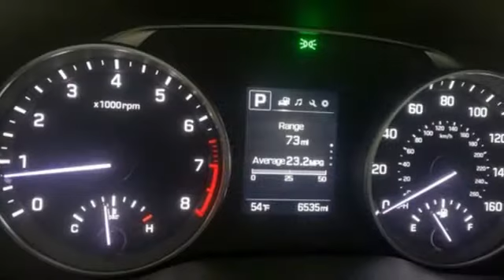Used 2018 Hyundai Elantra Atlanta Duluth, GA HE21077A - SOLD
Year: 2018
Make: Hyundai
Model: Elantra
Trim: Value Edition
Engine: 2.0L 4-Cylinder DOHC 16V
Transmission: 6-Speed Automatic with Shiftronic
Color: Silver
Mileage: 6532
Stock #: HE21077A
VIN: 5NPD84LFXJH400055

Address:
5785 Peachtree Ind Blvd